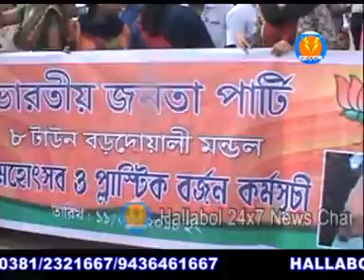প্লাস্টিক বর্জন কর্মসূচী পালনে এক সচেতনতামূলক মিছিল অনুষ্ঠিত